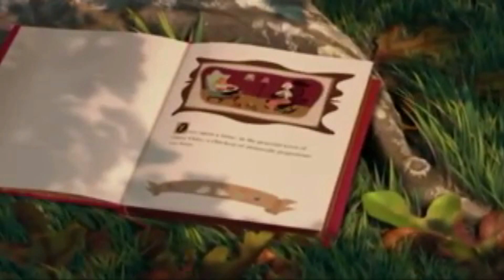Maria Célia Recordações/Dio come ti amo..by louiz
Uma homenagem amiga!
Maria Célia Fonseca